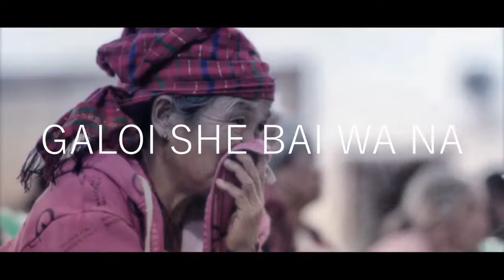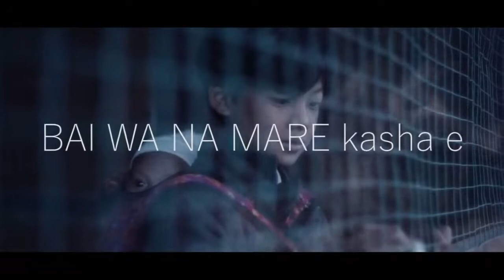Bai Wa Na Mare Kasha ( Kachin Song ) - Hpauyu Mun Awng ( Lyrics Song )